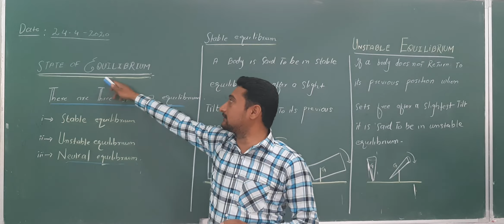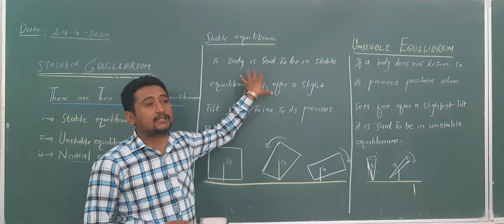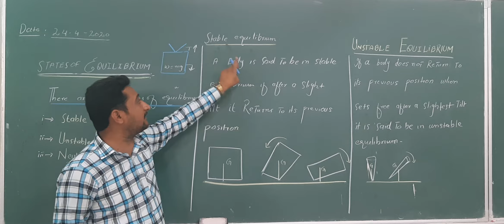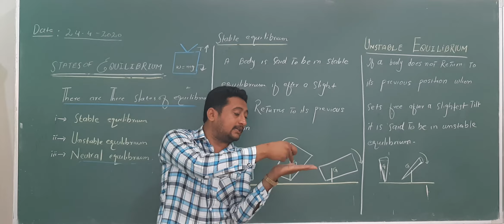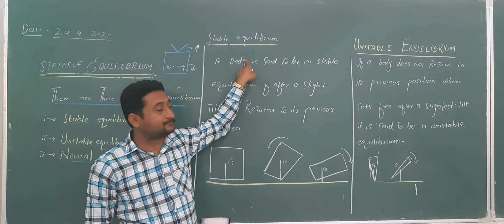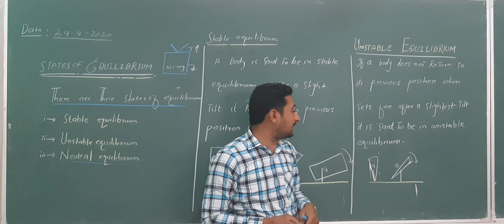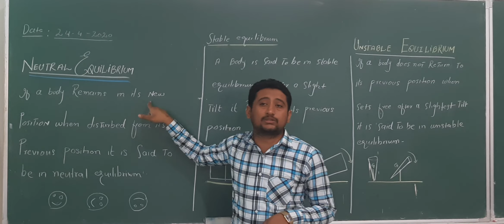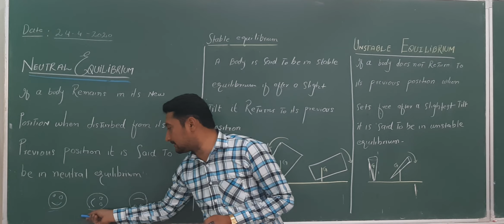phy 24 April 9th old